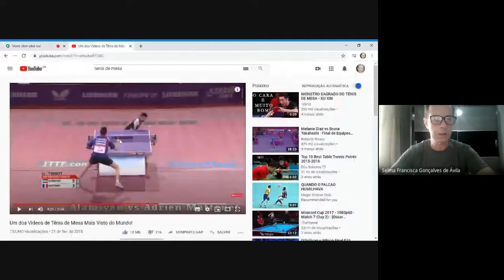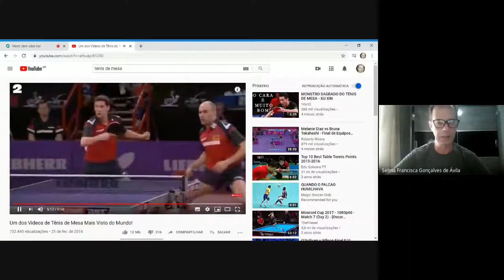zkm sdoi bai 2020 05 11 at 12 36 GMT 7